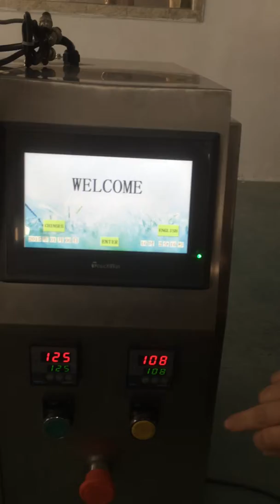320A maize grains packing machinery